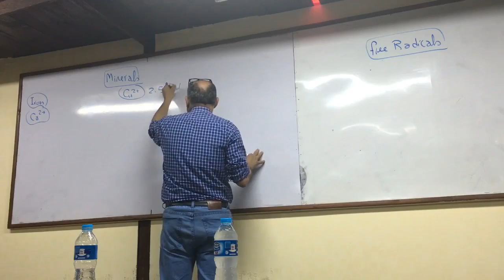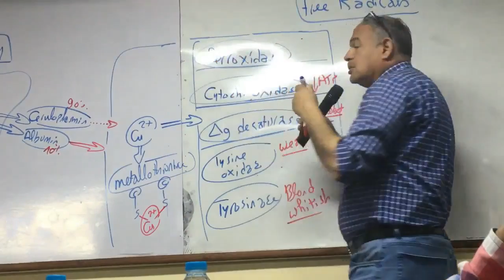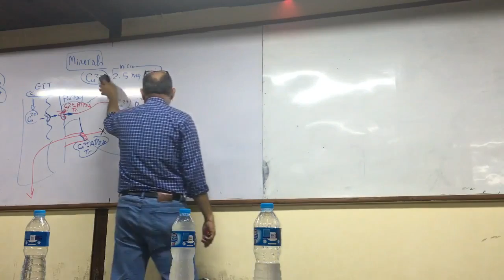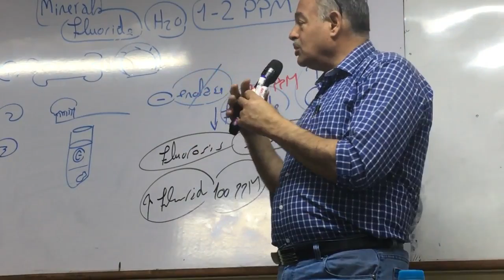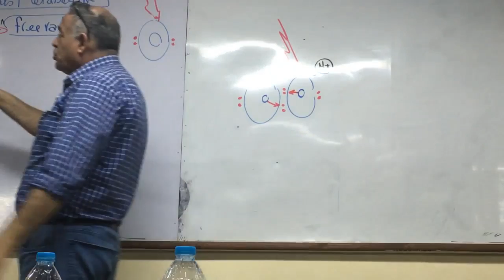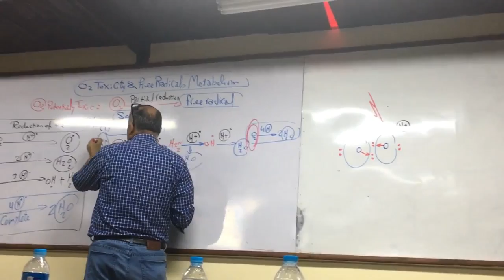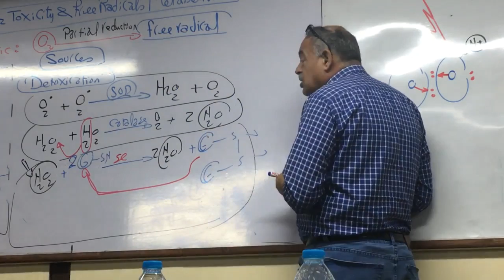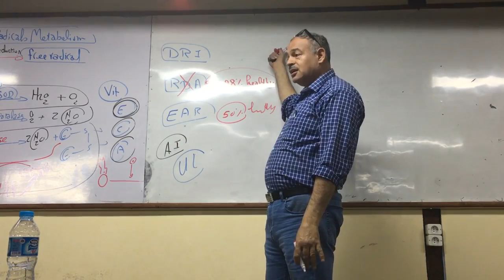Dr Ayman Beshir - Minerals & Free Radicals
Dr Ayman Beshir - Biochemistry
Minerals & Free Radicals
Atbaa2022